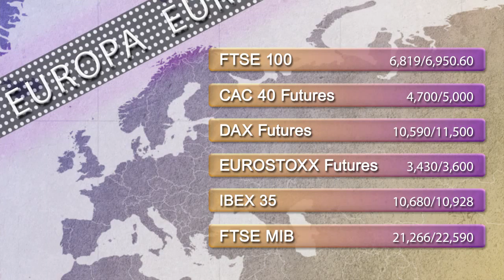Support and resistance levels 24th February 2015